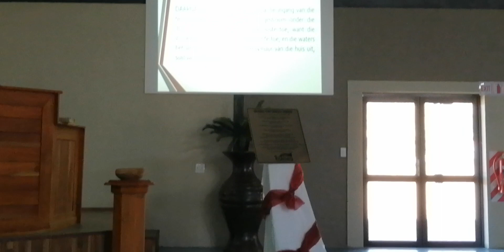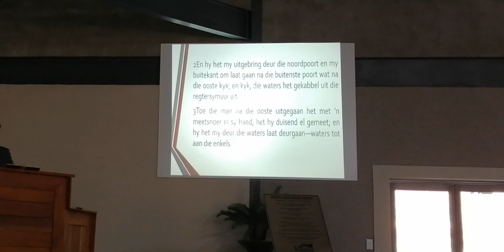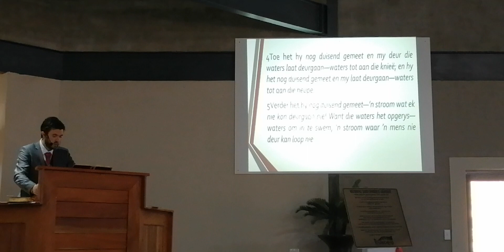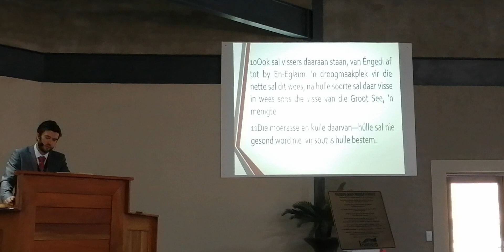Kruisberg Gereformeerde Gemeente se kerkgebou in gebruik geneem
Die tweede van twee eredienste onder leiding van ds. Frikkie van Frensburg tydens die ingebruikneming van die Gereformeerde Kerk Rustenburg Kruisberg se nuwe kerkgebou in Safarituine op Sondag 30 Augustus 2020.